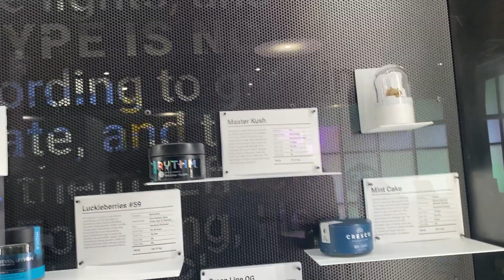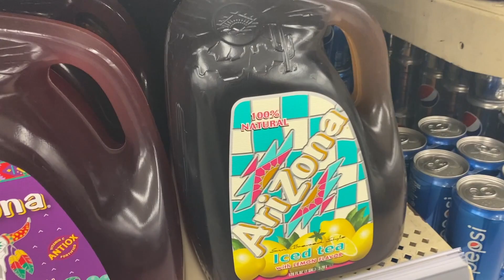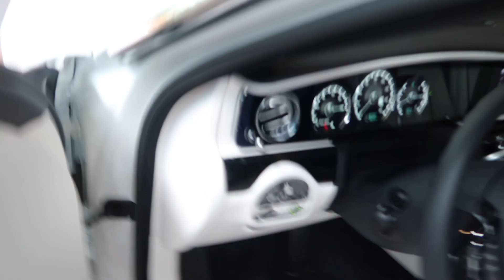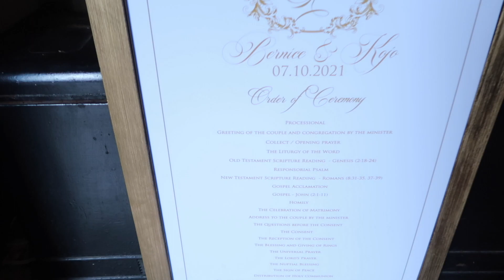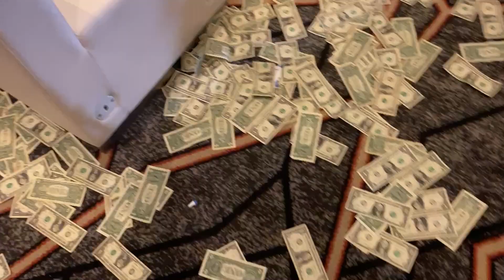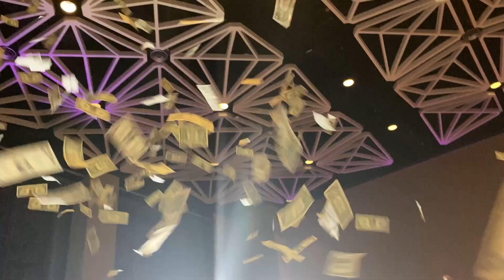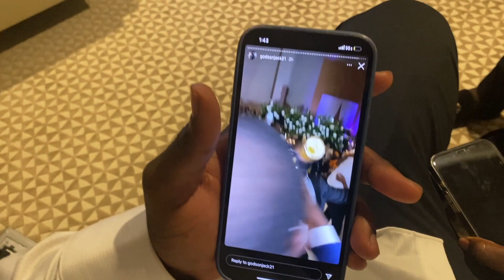THEY REALLY THREW 100,000 ON THE DANCE FLOOR AT THIS AFRICAN WEDDING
chicago vlog ghana wedding fortunefab vlogs life update vlog travel vlog
AfricanWeddings GhanaWeddings GhanaWedding2021 wedding videography cape town wedding zarazoo cine same day edits south african wedding jatie vlogs access hollywood entertainment entertainment news social media news access hollywood entertainment news celebrity news maxwell jennings wedding film say yes to the dress ghana vlog 2021